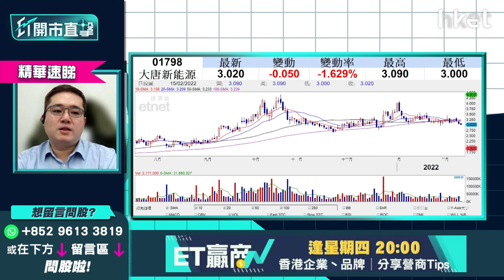【ET開市直擊】（精華）大唐新能源（01798）無貨可入手？ 注意事項又係乜？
近期內地新能源板塊表現疲弱，大唐新能源(01798)昨日跌近3.5%，今日表現輕微回升。華晉證券資產管理投資總監馮宏遠（Thomas）認為板塊去年沒有明確目標，只是以炒概念和預期為主。新能源板塊今年如果不能「交功課」，股價將會向下。另外，Thomas亦指大唐新能源的息口高，投資者亦需留意。想聽詳細分析，立即點擊收看／收聽:

Time code
01:50 - 大市今日焦點速覽
02:21 - 美股外圍市況速覽+港股ADR表現
03:30 - 亞太股市早段市況速報
03:48 - 烏俄局勢似有轉機  開戰機會大嗎？大市怎評估局勢？
06:16 - 烏俄局勢預計一周後會有變數  短綫操作不宜鬆懈
06:41 - 納指有機會反彈400至500點  但未代表地緣危機鬆綁
07:13 - 商品市場較可信  當中油價相對靠穩
08:34 - 聯儲局官員企硬鷹派  市場消化加息預期未？
10:58 - 預計3月只加息0.25厘
12:50 - 聯儲局偏向認為通脹下半年回順  7月CPI仍未回順才會有應急措施
13:34 - 第一季投資策略部署：港股首季仍偏好  未有貨可睇好油股、鋁股、銅鋼股
16:12 - 預計美國未來半年縱容通脹升溫
16:53 - 第一季投資策略部署：銀行股已反映加息 買入要睇水位、注碼不宜大
18:41 - 港股上日市況速覽+北水盤路
19:27 - 港股首季有機會下試21000點？
21:01 - 港股為國際提款機？  日股比港股跌得更傷
22:46 - 恒指除受本地疫情及大陸債務問題影響   還需看美元走勢
23:36 - 港股開市早段市況速報
25:57 - ET個股推介：康師傅控股（00322）　受惠擴大內需國策
26:57 - 觀眾問股：譚仔國際（02217）3元有貨  公布季度業績要先沽貨？
29:35 - 觀眾問股：李寧（02331）81元小注買入   雖受惠國策惟估值太高
31:54 - 觀眾問股：泡泡瑪特（09992）43元有貨  回購反彈目標看多少？
33:35 - 觀眾問股：大唐新能源（01798）未有貨可買？  需留意利息開支高
37:28 - 觀眾問股：碧服（06098）物管股轉勢？  馮宏遠：半年計中綫未睇好
40:29 - 觀眾問股：中人壽（02628）現價可再上？   有紀律止蝕仍可追
40:52 - 近期市場資金集中流入國企
43:11 - 觀眾問股：中石化（00386）4.2元有貨點部署？
45:25 - 觀眾問股：應否清倉美國科網股 轉投黃金商品市場？
49:09 - 未來商品市場持有實貨比金礦股好
50:47 - 觀眾問股：買入汽GX中國電車（02845）但虧損，應否離場？
54:35 - 觀眾問股：中生製藥（01177）5.76元有貨如何部署？
56:22 - 兩地開市初段市況速報
56:55 - 消息股速報：豐盛生活服務（00331）、長城汽車（02333）、時代集團控股（01023）
57:48 - 財經日誌提提你